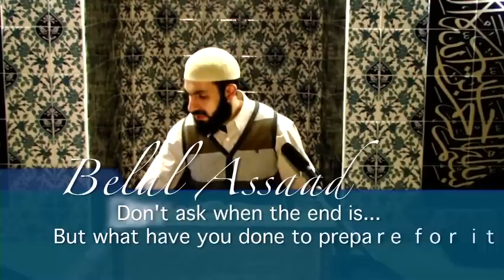The End Series - 8 - The Evanescent Islamic Era - Belal Assaad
The End Series - 1 is a 5 mins intro only so we didnt add it.

The End Series - 2 - Escaping of the Soul - Belal Assaad

The End Series - 3 - The Life of Al Barzakh - Belal Assaad

The End Series - 4 - The Signs (Part 1) - Belal Assaad

The End Series - 5 - The Signs (Part II) - Belal Assaad

The End Series - 6 - The Signs - (Part III) - Accounts Of Dajjaal - Bilal Assad

The End Series - 7 - The Signs - (Part 4) - Yajuj And Majuj - Bilal Assad

The End Series - 9 - Revelation (Part 1) - Belal Assaad